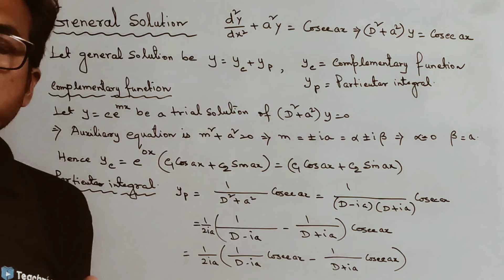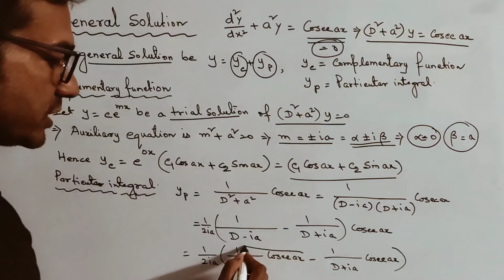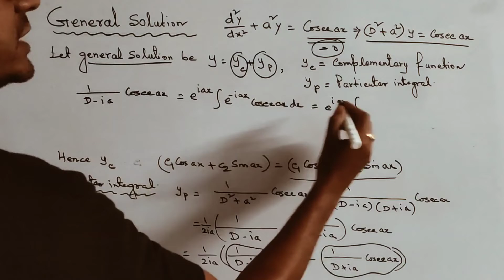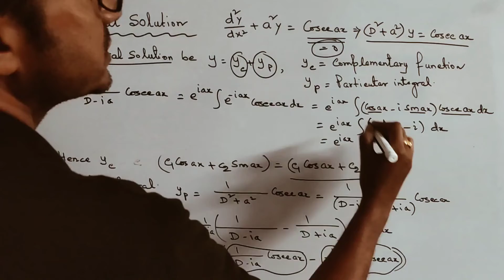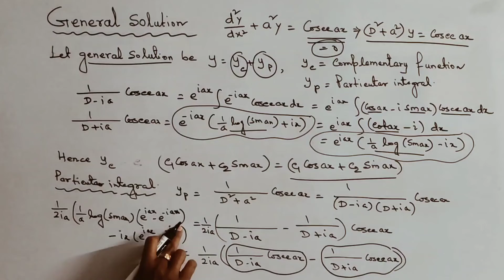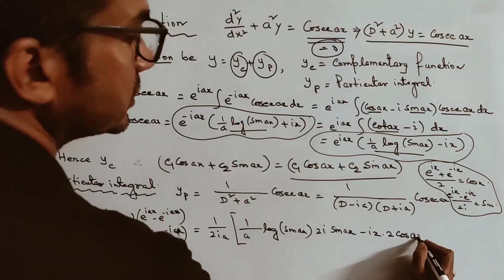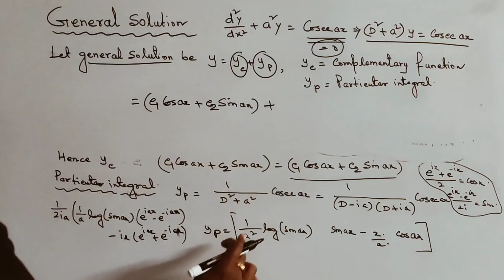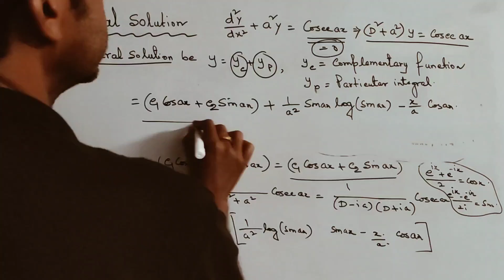Solution of d^2y/dx^2+a^2y=cosec(ax)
This video contains the application (Exercise solution)of general method of finding particular integral of higher order linear non homogeneous ode with constant coefficient  with details explanation.

Solution of an ODE by using method of Factorisation of differential operator

Method of Factorisation of differential operator with two applications.

This video contains, what is Method of variation of parameters to solve ordinary differential equation together with an example to explain the method.

This video contains warking rules of Method of undermined coefficients together with an example to explain the method.

This video contains that in what condition a differential equations be exact. Proof of the condition of exactness. Some important example and their solution. Method of  Solution of the problem which is not exact